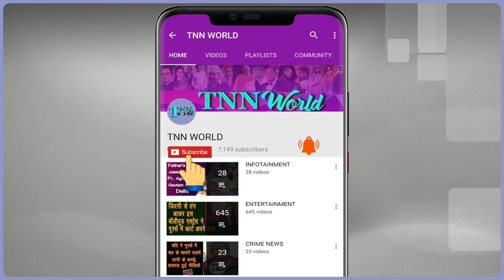Nirbhaya's Rapists Should Get Hanged | Shocking Public Reaction | TNN WORLD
Four convicts in the Nirbhaya gangrape case have been informed by Tihar jail authorities that they have exhausted all legal remedies except to file a mercy petition against their death sentence before President Ram Nath Kovind.